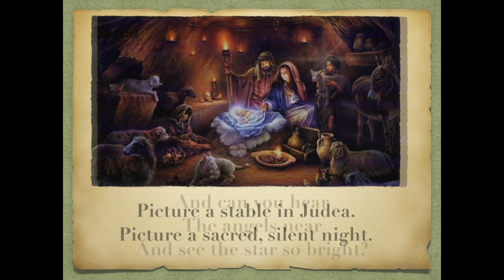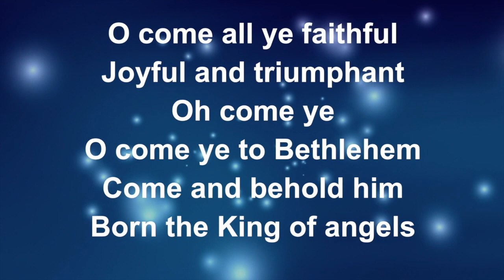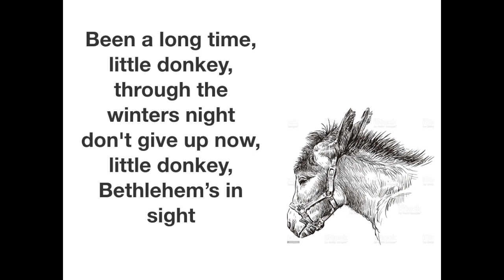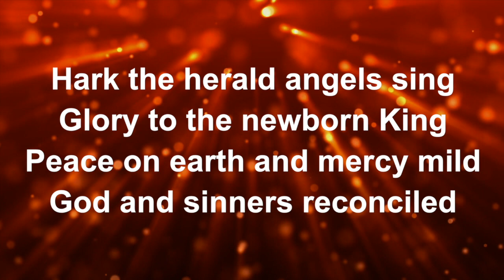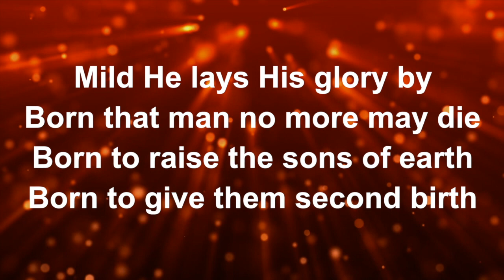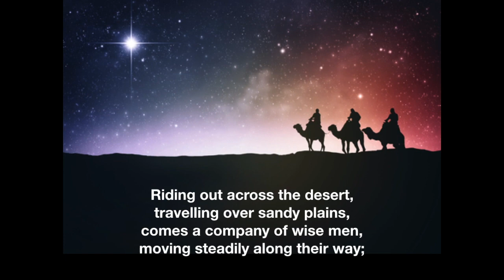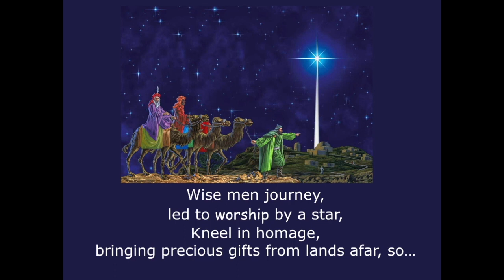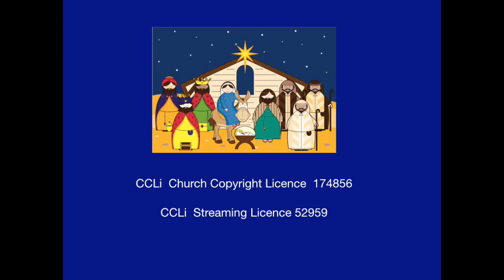Burscough Methodist Church Online Nativity Service December 2020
A Virtual Nativity Service presented by the Children, Young people and staff of  Burscough Methodist  Junior Church  -  December 2020